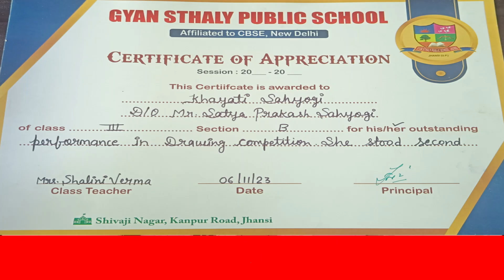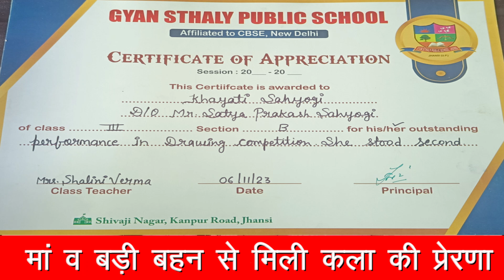ख्याति को मां से मिली कला की प्रेरणा|| @banjarabeats6448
⬇️• 𝘿𝙚𝙨𝙘𝙧𝙞𝙥𝙩𝙞𝙤𝙣 •⬇️
ख्याति को मां से मिली कला की प्रेरणा|

Welcome to Our Entertainment 😀 channel 🙏🥰

किसी भी तरह के इंटरव्यू कराना हो तो

CHANNEL LINK :-